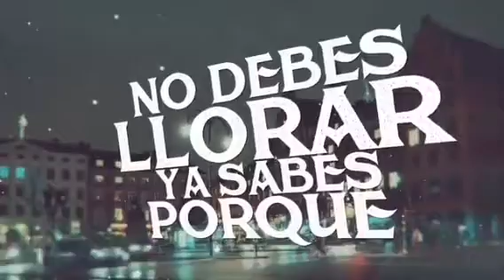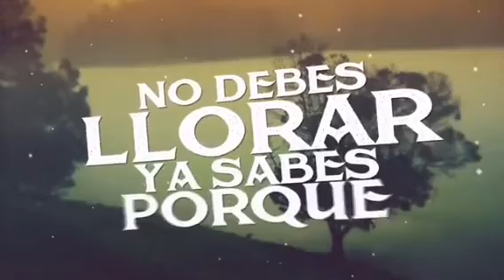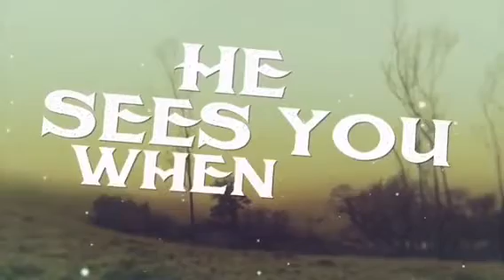La Arrolladora Banda El Limón - Santa Claus Llegó A La Ciudad ( Video Lyrics Oficial )